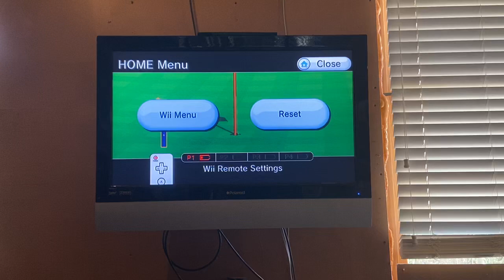Another hole in one!!!!!